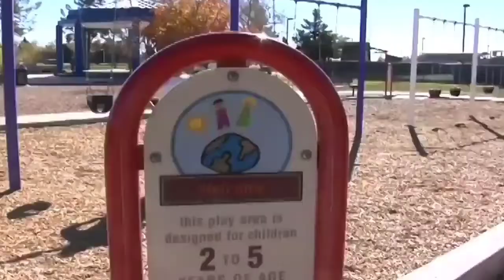Dean Norris (Hank Schrader) and Steven Quezada (Gomez) train like DEA agents, Breaking Bad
Ctto